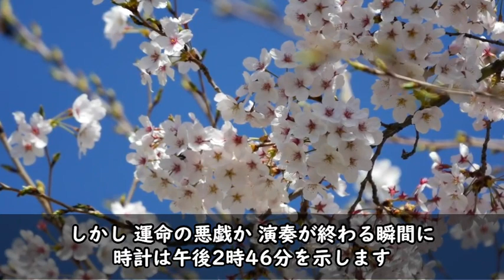【総集編まとめ】ドラマ連続テレビ小説「おかえりモネ あらすじ」あらすじ 第3週 第11－15話 NHK 連続テレビ小説 歴史ドラマ 中国ドラマ 韓ドラ ドラマ ネタバレ あらすじ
❤あらすじ

準備中

❤いろいろ
準備中